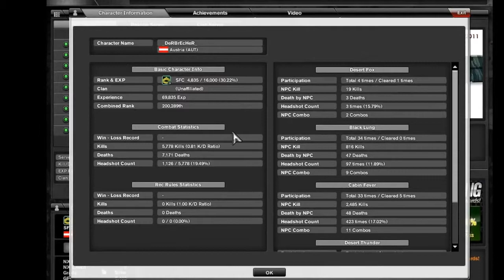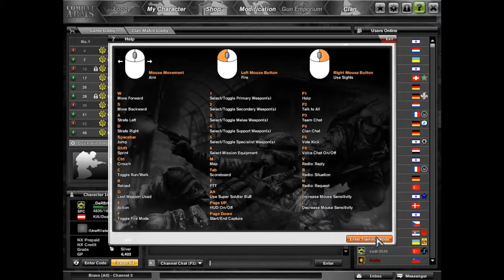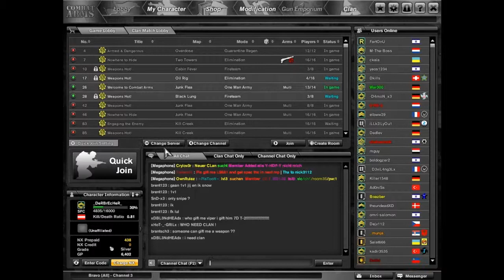Combat Arms Tutorial [InGame] [Deutsch] [HD]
Also das Combat Arms Tutorial bei fragen & etc. Kommentar

Lg.AimansTuT